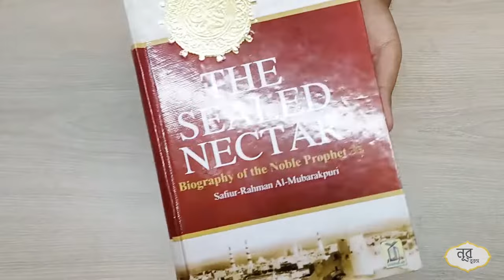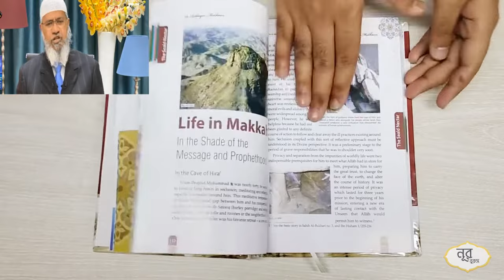The Sealed Nectar: Biography of Prophet Muhammad from Darussalam By Safiur Rahman Al Mubarakpuri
Trust me you will fall in love with it. We can only try to imitate our beloved Mustafa (PBUH) when we explore the journey he had. It will definitely give you tears and joy even thinking about the hardships he went through and yet how beautiful his heart remained.
 Not only the content but also the presentation is of top-notch quality which is supported by high-quality images all the way.
Absolutely amazing, everyone is recommended to read this to understand and for getting to know our Noble Prophet Muhammad peace and blessings be upon him, all Muslims and non-Muslims, it is for everyone as he was for all of mankind.
It's a citation of early scholars, hadith, and other sources that really help when studying.
It is filled with beautiful images and the paper quality beats that of some of the magazines. Which makes reading it even more enjoyable.